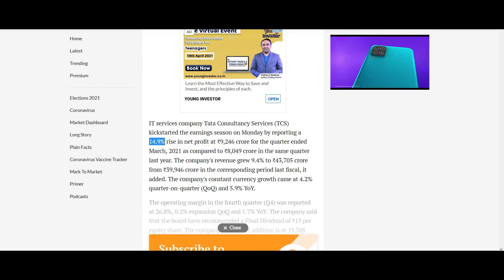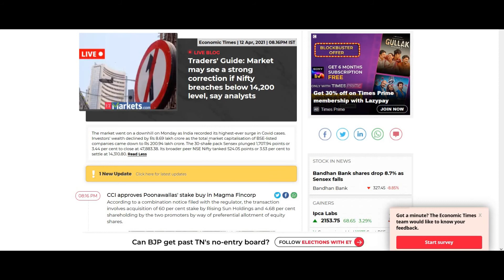मार्किट में बड़ी गिरावट का कारण। मार्किट का बड़ा support। tcs result।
Making this channel is help to all related stock market and updates for beginners.
this Channel is only for knowledge & education purpose.
Before taking any decision or investing consult your financial advisor or own research.

Thanks

if somebody wants to open demat account in Angel broking use the links.